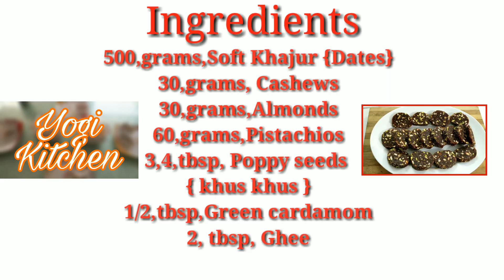Yogikitchen /Khajur Burfi /Date Sweet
Khajur Burfi / Dates sweet

Dear friends Khajur burfi ghar pe banana bahut aasan he aapbhi ise tarah khajur burfi banaye i hope ke aapko meri ye recipe pasand aaie he aap mere video ko like kare oar aapka feedback comment Box me jarur likhe oar meri channel ko subscribe jarur kare